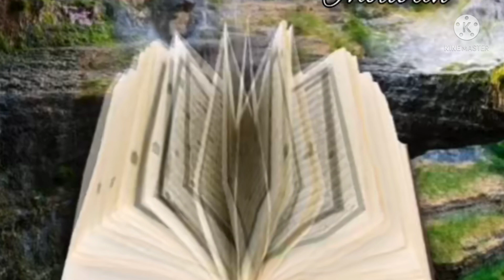panipati lahja khubsurat Tilawat sune bohat khubsurat awaz ma